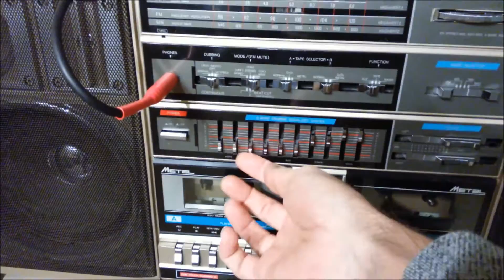TRIDENT P-2000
Demonstration of line out sound capabilities .
Music used - Electro MegaMix, compiled and mixed by KINGTRAGIC